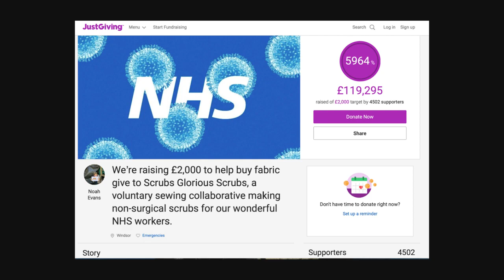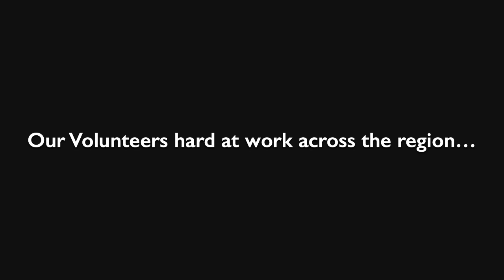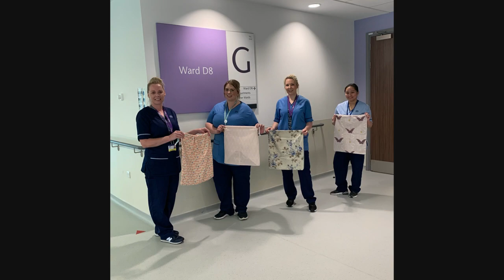NHS Love of Scrubs No 4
Video 4 Update of the work being done by NHS D&G For the Love of Scrubs Group to make scrubs for our frontline healthcare workers. Special mention goes to Noah Evans for his donation of £10,000 worth of material to the effort here that has come from his fantastic fundraising effort.